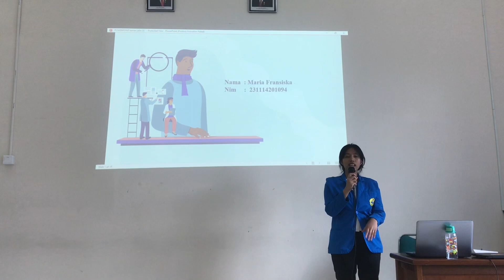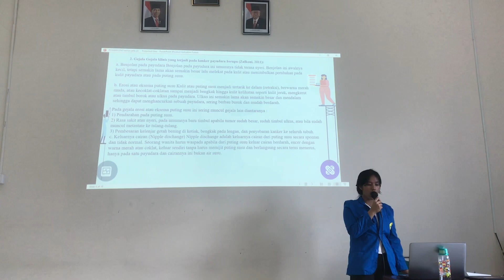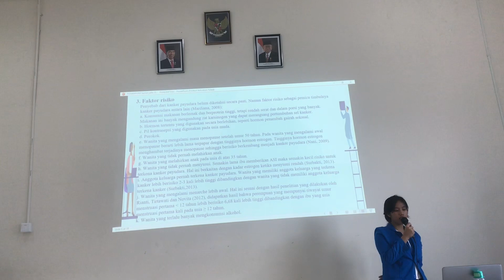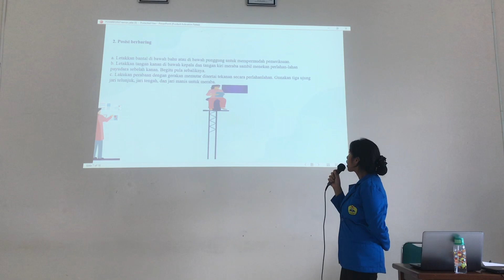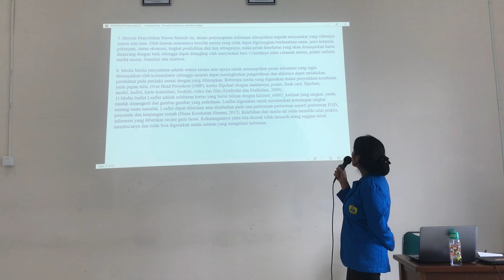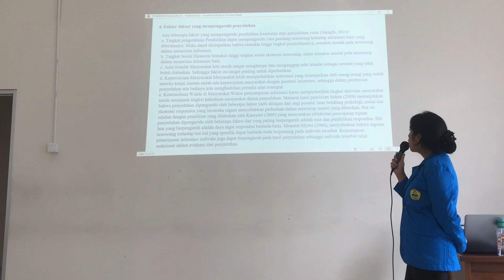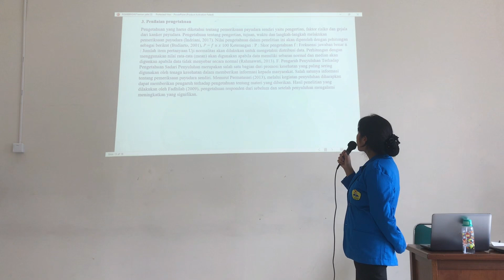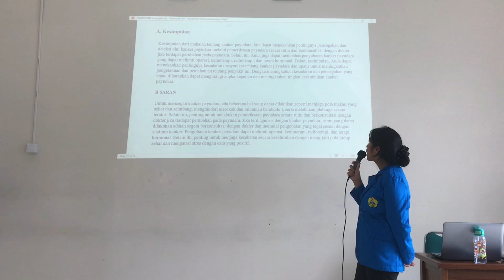Kanker payudara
Nama:Maria Fransiska
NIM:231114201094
Prodi:S1 Keperawatan.TK,1B